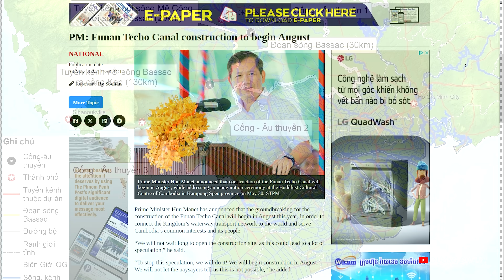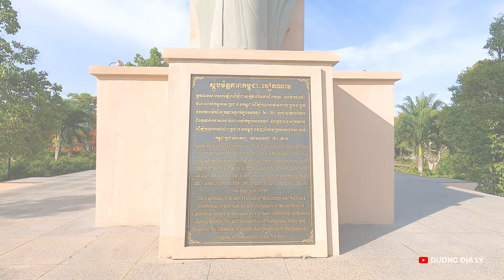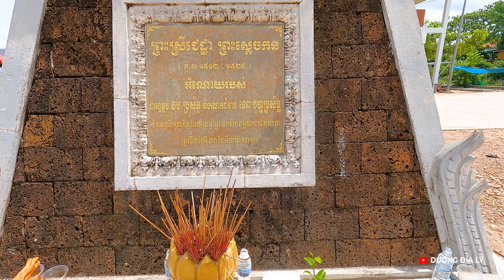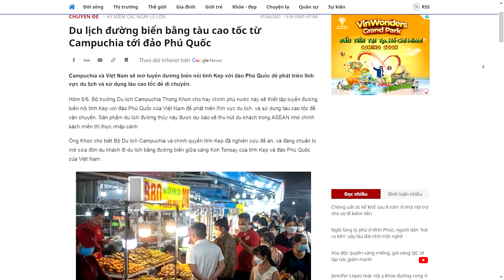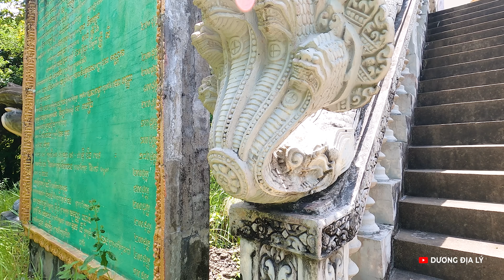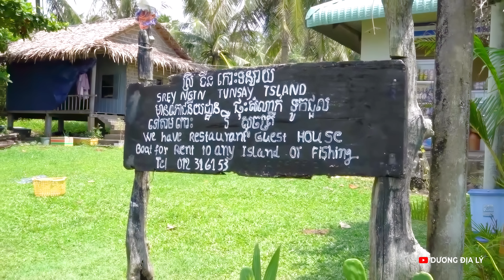Tỉnh Kep: Tỉnh nhỏ nhất Campuchia | Muốn mở tàu cao tốc sang Phú Quốc?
Bố cục video
Thumbnail:
Nguyen Quoc Duong Tài khoản: 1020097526 tại Ngân hàng Vietcombank chi nhánh Kiên Giang
Joint Stock Commercial Bank for Foreign Trade of Vietnam (Vietcombank) Swift code: BFTVNNVX 009

Anh chị tặng sách, xin gửi về:  Nguyễn Quốc Dương, số 18 Đỗ Quang Phường Thảo Điền TP Thủ Đức HCM (Quán Savaha)
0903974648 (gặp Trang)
Tags: kÊNH ĐÀO PHÙ NAM FUNAN TECHO kampot city krong kampot du lịch kampot cam bốt hà tiên cửa khẩu du lịch campuchia sầu riêng kampong bay sihanoukvile kep city tỉnh Kép